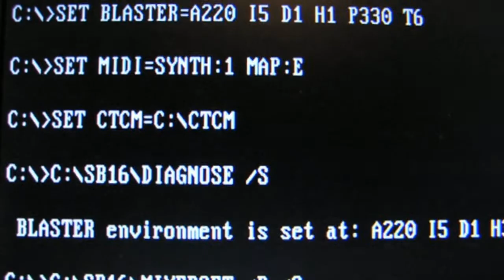Feliz Año 2015 a tod@s de EseMundilloRetro!